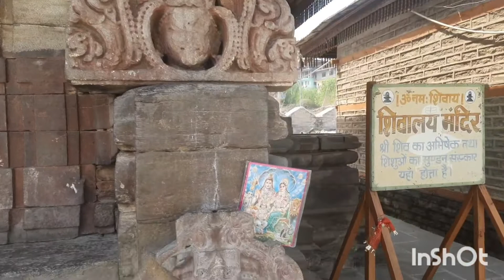हाटकोटी मंदिर, हिमाचल प्रदेश